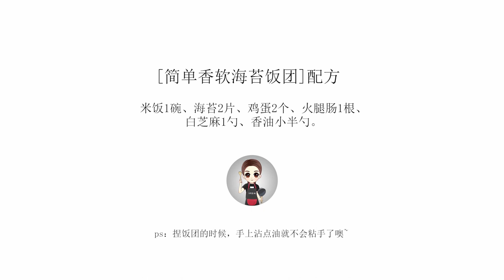【海苔小飯糰】 三分鐘學會海苔飯糰做法 How to make rice balls 早餐 料理 | 冷食社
這個海苔小飯糰中可以吃出鍋巴的香味！
想像中的飯糰是不是有點複雜？
我就是把複雜的事情簡單化
宅家沒有吃完的米飯
煎蛋皮 切火腿腸
配上海苔
搓一搓再搓一搓
……經過一系列簡單工序
嗯~ o(*￣▽￣*)o有壽司醋的自己加一點會有不一樣的感覺
簡單隨意還美味的懶人便當搞定

一定要記得媽媽常說的那句話
少吃外賣身體棒
加油！

【懒人炸鸡翅】Fry Chicken Wings 酥脆可口，外焦裏嫩，懒人版炸鸡翅，一学就会！（看剧必备）